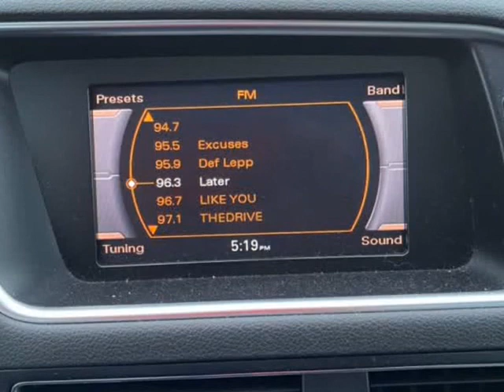2010 Audi Q5 quattro 4dr 3.2L Premium plus (Naperville, Illinois)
31w377 Schoger Dr
Naperville